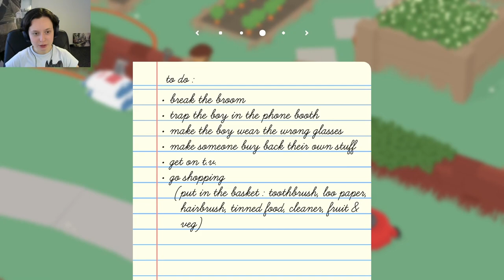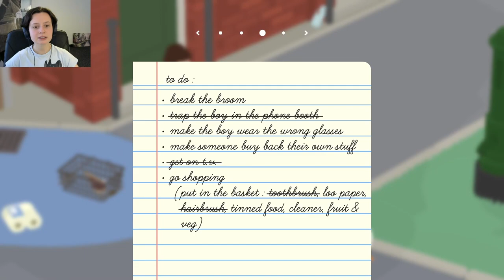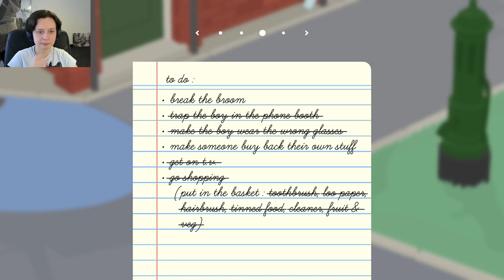Shopping for Trouble - Untitled Goose Game PART 2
And the goose returns in all its mischievous glory!